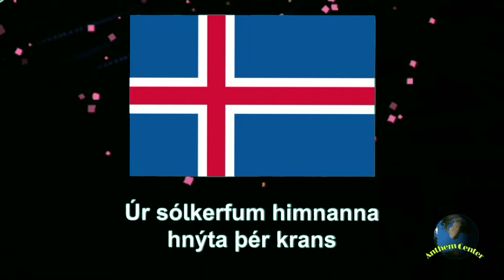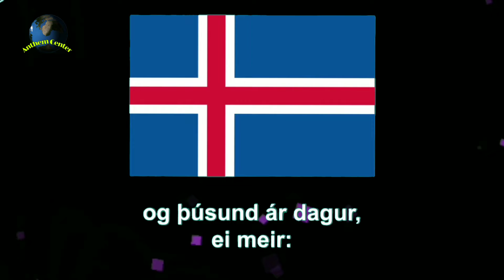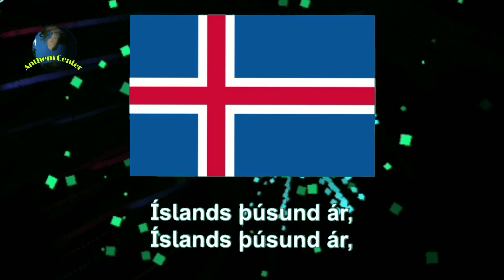National anthem of Iceland.Lofsöngur. lɔvˌsœiŋkʏr̥. lit. "Hymn" "Ó Guð vors lands"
Lofsöngur" (Icelandic pronunciation: ​[ˈlɔvˌsœiŋkʏr̥], lit. "Hymn"[1]), also known as "Ó Guð vors lands" (pronounced [ouː ˈkvʏð ˈvɔr̥s ˈlants]; English: "O, God of Our Land"), is the national anthem of Iceland. Sveinbjörn Sveinbjörnsson composed the music, while the lyrics were authored by Matthías Jochumsson. It was adopted as the national anthem in 1944, when the country voted to end its personal union with Denmark and become a republic.